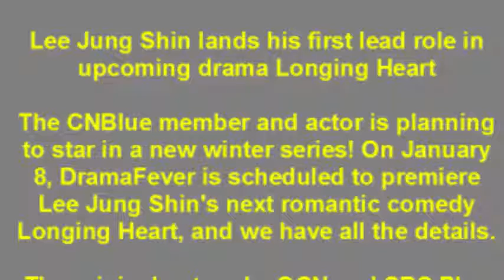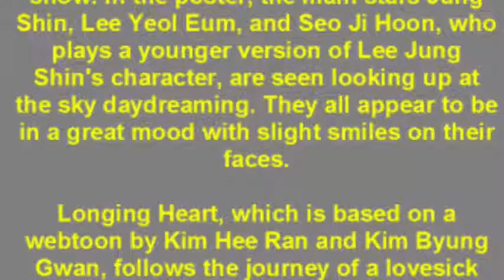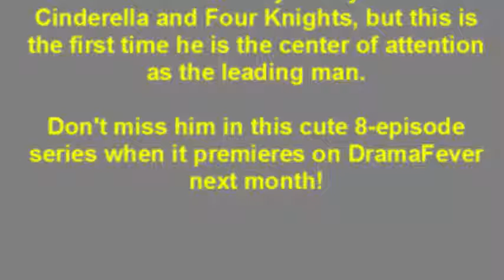Lee Jung Shin lands his first lead role in upcoming drama Longing Heart